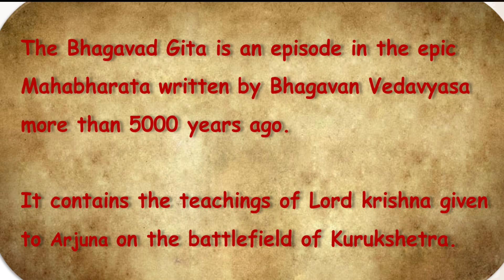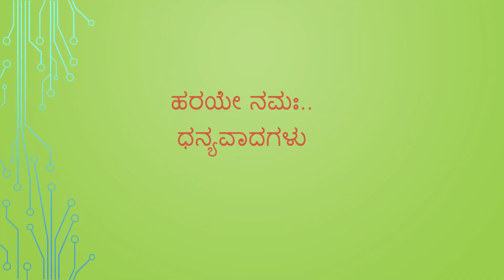Samskruti Showcase | Young Talent | Chi. Akshobhya | 'Srimad Bhagavad Gita' Chapter 1 - Part 2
In this video, we are showcasing the outstanding talent of our young Madhwa boys & girls with special skills in shloka recitation, music, dance, drawing, public speaking etc